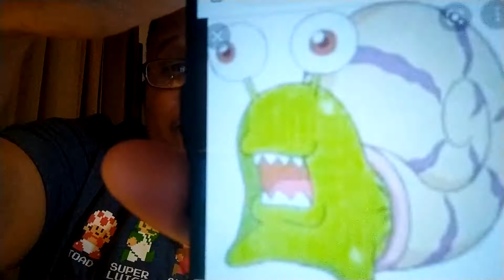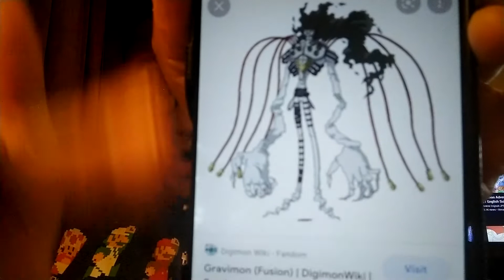Digimon Adventure Episode 61: A PLACE TO RETURN TO - Review & Summary (Spoilers)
In pursuit of his Crest, Taichi and Agumon run into some familiar digital friends in need! Takeru and Patamon are tirelessly working to help Eldoradimon! Can they succeed? And what of the silent Gravimon? Will he prove to be an ally? Find out by watching and listening right now!

Image in thumbnail is not mine and is owned by Toei Animation studio. Digimon is a property of Bandai. Clip used is from Digimon Adventure, and is not owned by me. Also owned by Toei Animation.